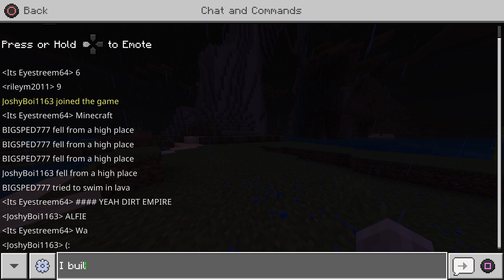Minecraft but it's slightly controversial